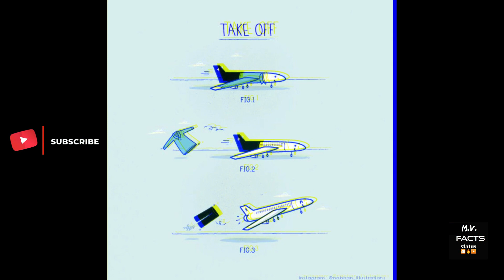50+ Funny animation with deep meaning for your knowledge 😊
Sad reality of life Quotes
Today sad reality images
Sad reality of Life images

Sad reality of today's world Essay
Sad reality of today's world Quotes
Sad reality of today's world images
Deep meaning images sad reality of
today's world

Sad reality of love images
Sad reality of our world images
Today's reality images
Picture of reality social issues
The incredible images that show the
whole truth about the modern world
Reality Of Life Images In Hindi